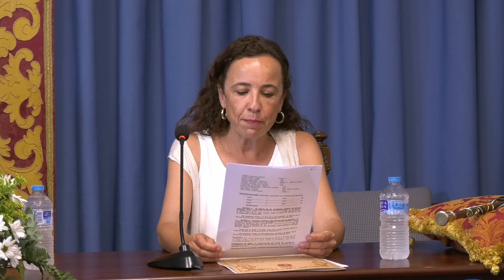PLENO CONSTITUCION AYTO. DE VILLAMARTÍN 17/06/2023